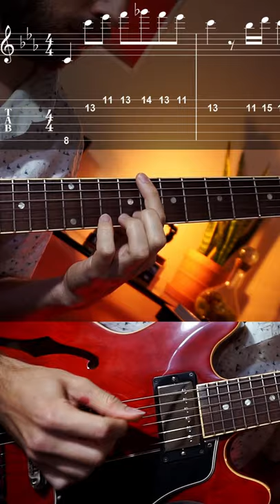Sus Among Us...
Sus..

-My Gear-
Audio Interface
Guitar Strings
Guitar Picks